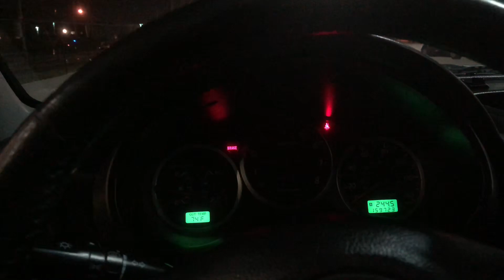The Future Of My Channel!?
Just A Short Video Explaining The Future Plans Of My Channel With Me Starting Up School Again!